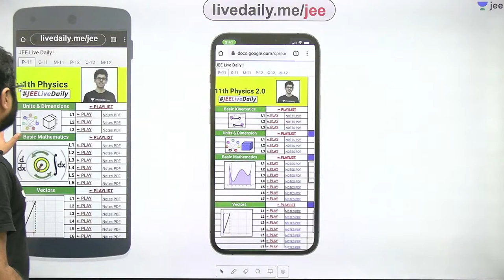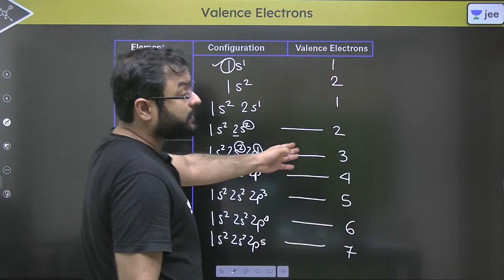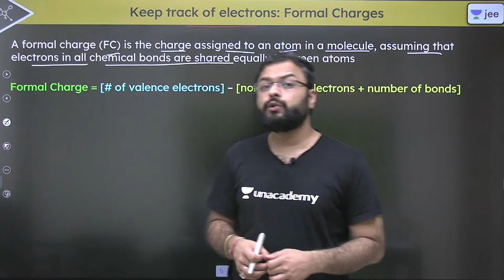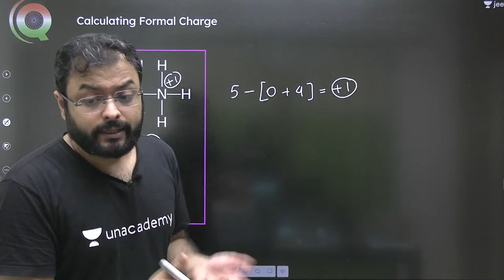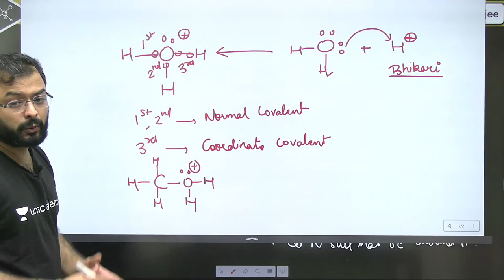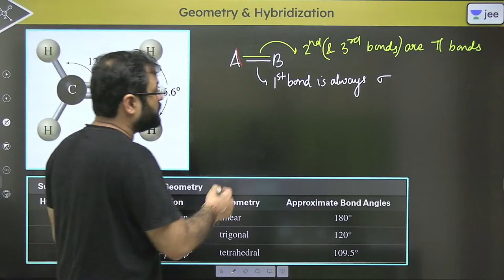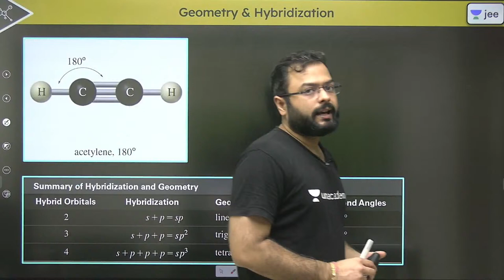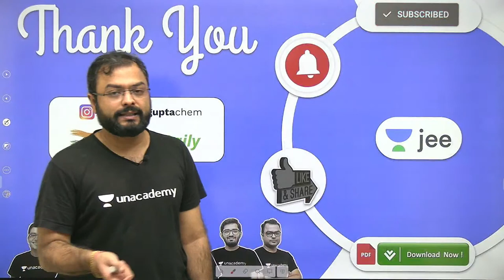JEE: Basics of Organic Chemistry L1 | GOC | Unacademy JEE | Anupam Gupta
Use Special Code: "ANUPAMLIVE" (To avail Maximum DISCOUNT)

Unacademy JEE brings you yet another JEE Chemistry session to prepare you for JEE Mains and JEE advanced. In this session, Anupam Sir will be discussing JEE important topic “Concepts of Bonding from Basics of Organic Chemistry”, he will cover the basic concepts of the chapter, important topics, and tips & tricks to remember the concepts and solve questions. Watch this video to know all about “ Concepts of Bonding from Basics of Organic Chemistry”.

1. Learn from your favorite Educator
2. Dedicated DOUBT sessions for IIT JEE 2022
3. One Subscription, Unlimited Access to Live Online Classes and Videos
4. Real-time interaction with best-in-class teachers
5. You can ask doubts in live online classes
6. Limited students in each IIT JEE Online Class
7. Download the videos & watch offline

Anupam Sir is a part of the alumnus of IIT Delhi. Being an IITian himself, in this IIT JEE Chemistry Live Online Class, he will touch upon introduction, important questions, and strategy for “Concepts of Bonding from Basics of Organic Chemistry”. His dedication has helped many students crack IIT JEE. During LIVE online classes he shares his personal anecdotes with students preparing for IIT JEE 2022.